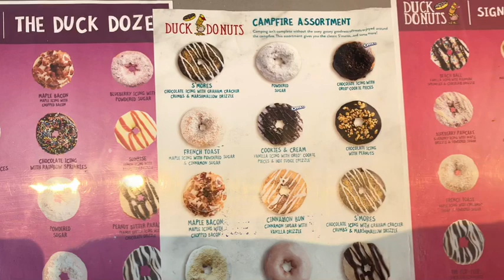This doughnut review is for the birds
Going a little bit quacky and demolishing half a dozen cake doughnuts. I’m not ducking kidding